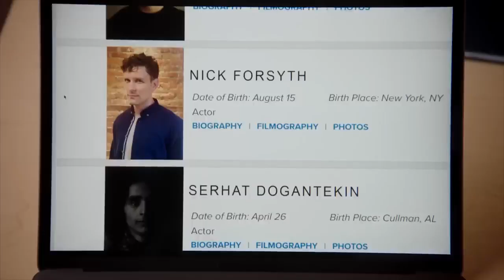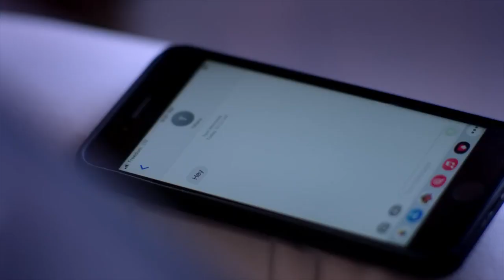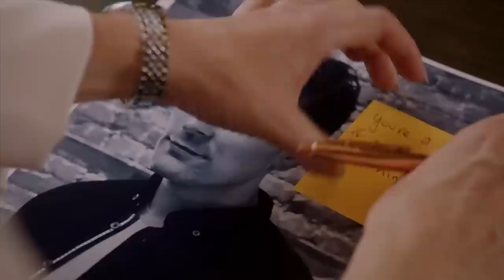May the Best Wedding Win Official Trailer (2022) - Alys Crocker, David Pinard, Julie Nolke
Check out the official May the Best Wedding Win Trailer starring Alys Crocker, David Pinard, Julie Nolke

UK Release Date: 2022
Starring: Alys Crocker, David Pinard, Julie Nolke
Directed By: John Bradshaw

Synopsis: When Tiffany's fiancée calls off their wedding, Tiffany is heartbroken...that her dream wedding is off. To make matters worse, her best frenemy agent at work seems to be snapping up all the cancellations for her own wedding.